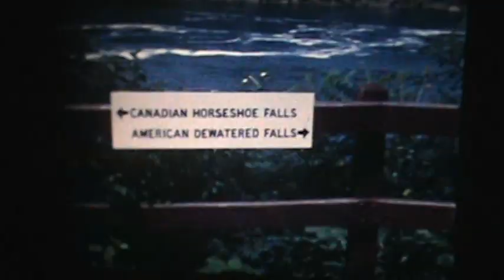Niagara Falls 1970s part 18